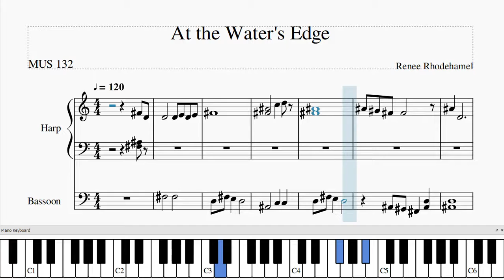At the Water's Edge (MUS 132 Composition)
Beginner composition for MUS 132.